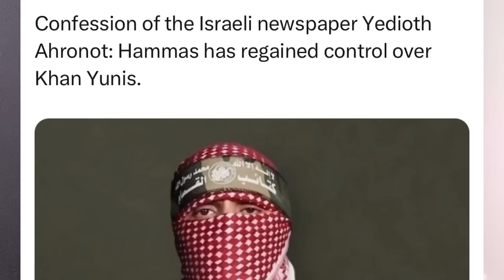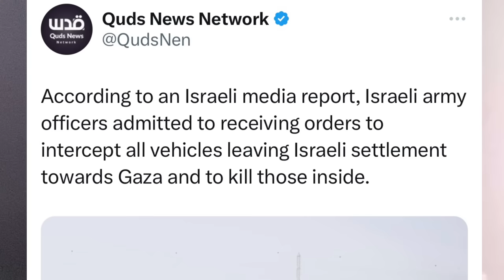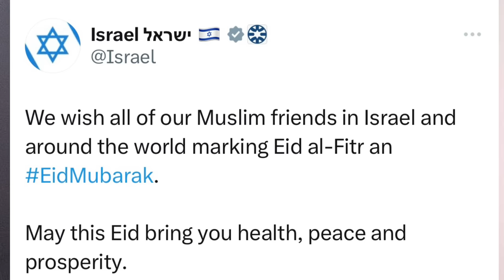गाजा में हुई ईद! हमा-स ने गाजा पर फिर कब्जा किया!! इसराइल को कुछ नहीं मिला